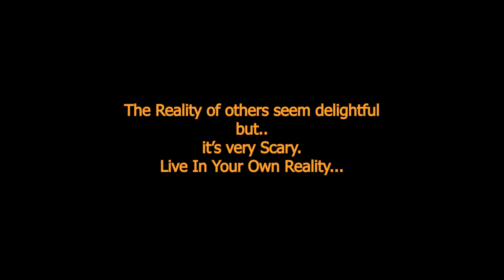Taku Joel - Heart Of Gold (Official Music Video) PIDGIN BOX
Music Video by Taku Joel performing Heart Of Gold. A PIDGIN BOX Production